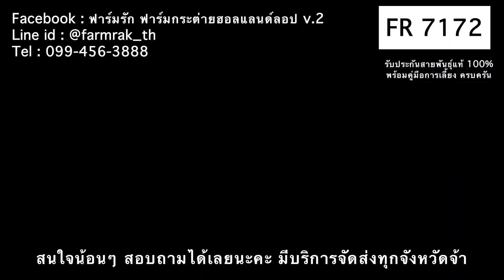FR 7172 ฟาร์มรัก ฟาร์มกระต่ายกรุงเทพ ขายกระต่าย กระต่ายฮอลแลนด์ลอป กระต่ายแคระ กระต่ายหูตก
สนใจน้อนๆ สอบถามได้เลยนะคะ

แฟนเพจ : ฟาร์มรัก ฟาร์มกระต่ายฮอลแลนด์ลอป
line : @farmrak_th
หรือแอดไลน์ที่ลิงค์นี้ได้เลย

พิกัดฟาร์ม : เอกชัย 94 กทม.
มีบริการจัดส่งทุกจังหวัดทั่วไทย

มีฟาร์มเพาะเลี้ยงเอง ดูแลเอง พ่อแม่พันธุ์มากกว่า 200+ ตัว
ประสบการณ์การขายมากกว่า 5000+ ตัว
มีคู่มือการเลี้ยง และคำแนะนำที่ถูกต้อง ละเอียด ครบครัน เข้าใจง่าย